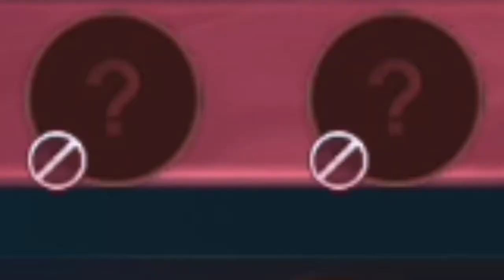X BORG MONTAGE EPS3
ADE SESUATU BUTANG MERAH TK TEKAN?
TEKAN LA SKRANG